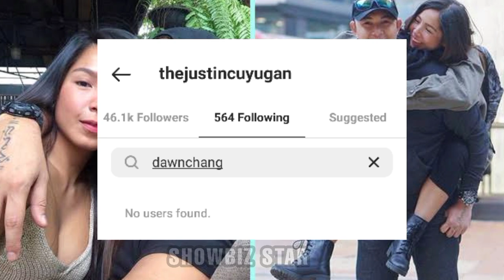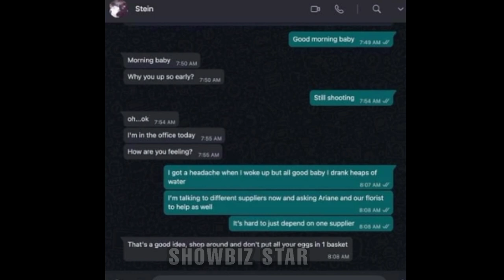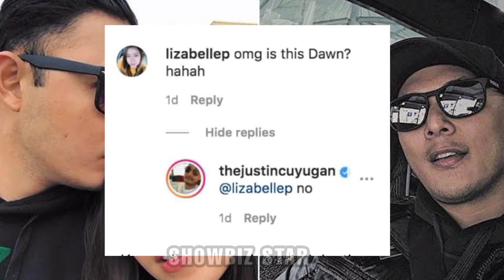Dawn Chang at Justin Cuyugan HIWALAY NA BUONG DETALYE ng HIWALAYAN!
NAKAKALUNGKOT! Dawn Chang at Justin Cuyugan HIWALAY NA BUONG DETALYE ng HIWALAYAN!

Dawn Chang and Justin Cuyugan
Dawn Chang and Justin Cuyugan Break Up
Dawn Chang at Justin Cuyugan
Dawn Chang
Justin Cuyugan